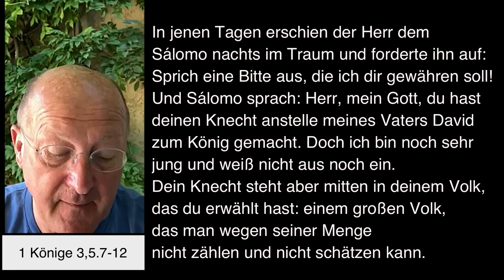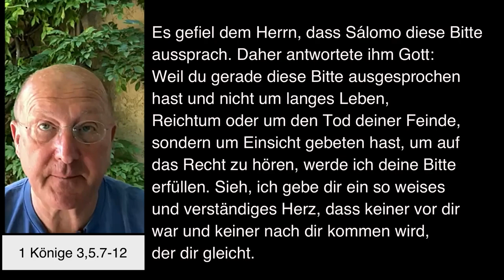Dompfarrei St Bartholomäus Stadtdekan Johannes zu Eltz 30072023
Sonntag, 30. Juli 2023 – Impuls von Stadtdekan Dr. Johannes zu Eltz, Pfarrer der Dompfarrei St. Bartholomäus in Frankfurt am Main.